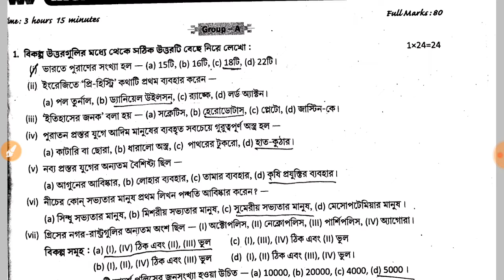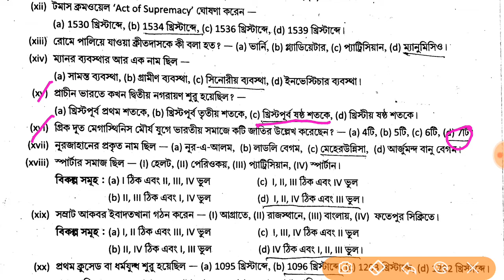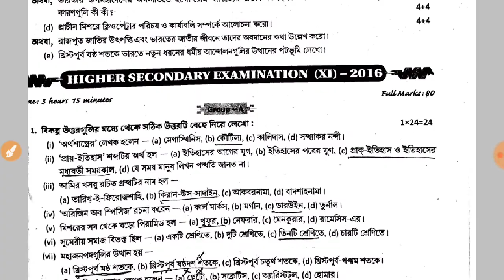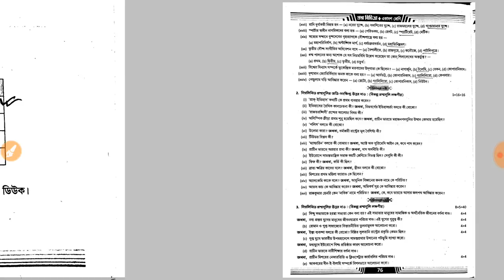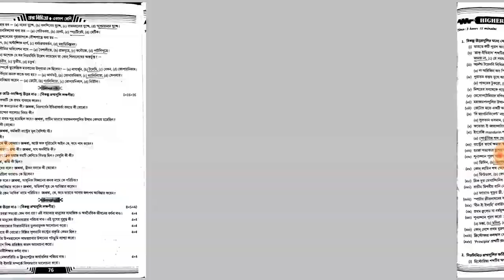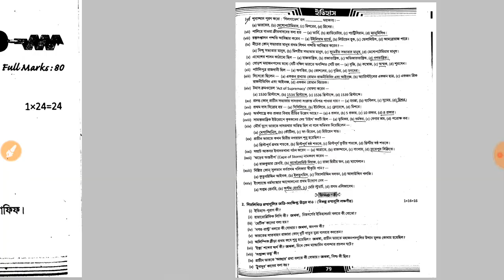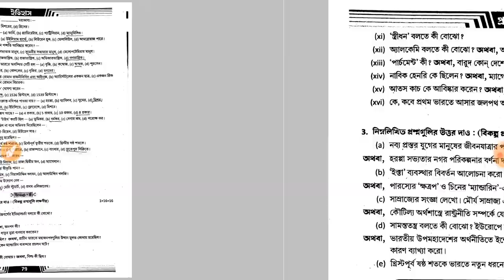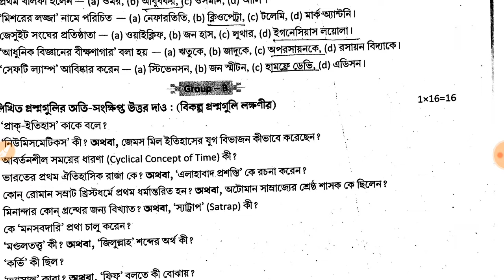একাদশ শ্রেণীর ইতিহাস MCQ সাজেশন 2022/ class 11 history suggestion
একাদশ শ্রেণীর ইতিহাস MCQ সাজেশন 2022/ class 11 history suggestion/ 2015 to 2020 question paper